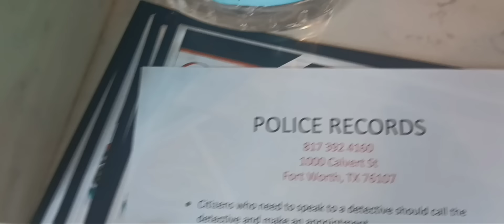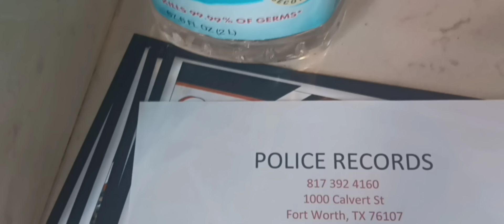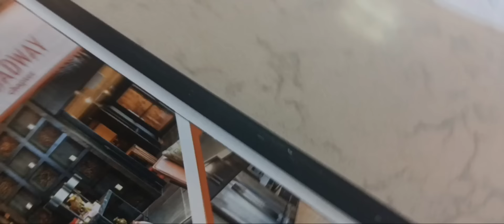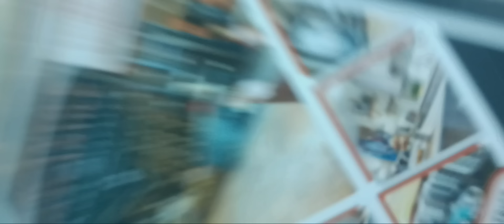~ALL They Do Is Lie~ Complaint Filed On Lying Lieutenant And Insane Officer.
When all they do is lie, all I do is expose it. I have no problem exposing a liar and bad police work in my area.

If you Like what you saw please show your support with a kind donation if it's in your heart-